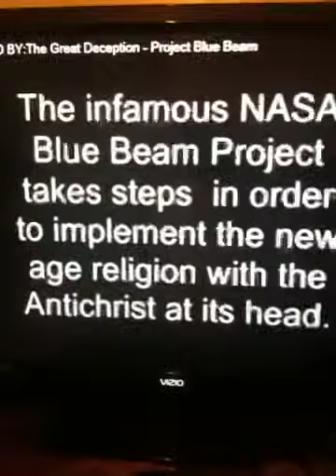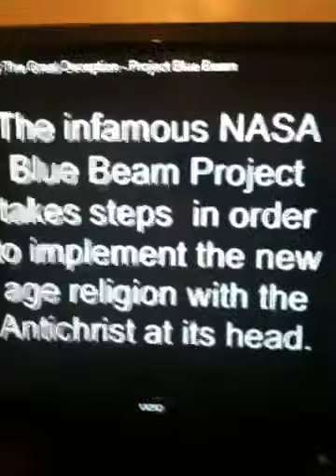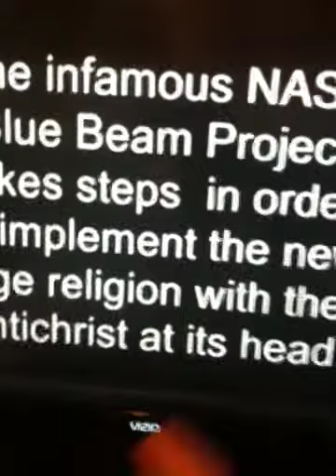Phataveli News. Episode 1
Project Blue Beam